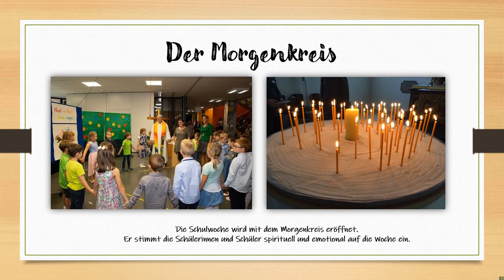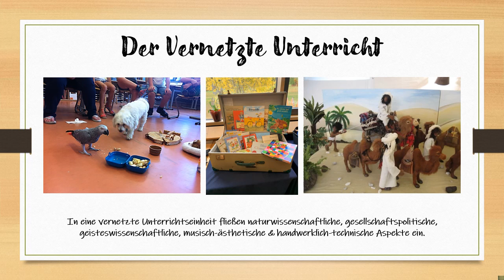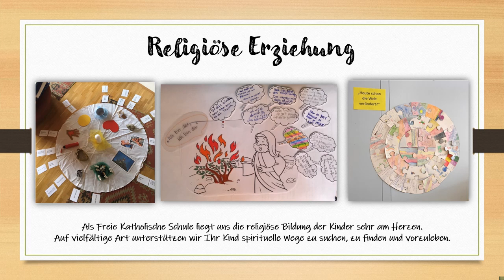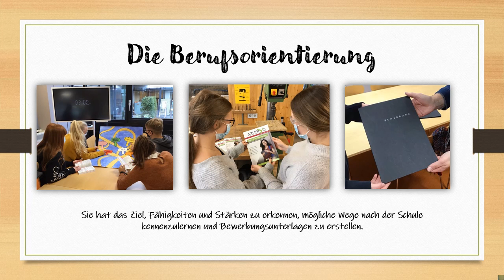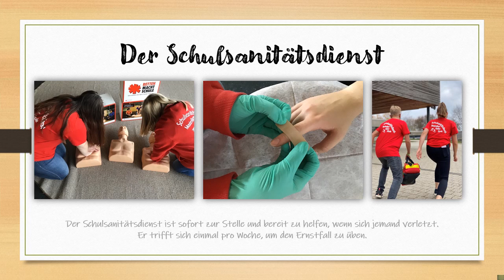Maximilian-Kolbe-Schule Imagefilm 2020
Dieser kurze Film stellt die Grundzüge unserer Schule vor. Er soll einen kleinen Einblick geben. Kommen Sie gerne vorbei und scheuen Sie sich nicht uns per Mail, Telefon oder persönlich anzusprechen und Ihre Fragen zu stellen. Ihr MKS-Team!